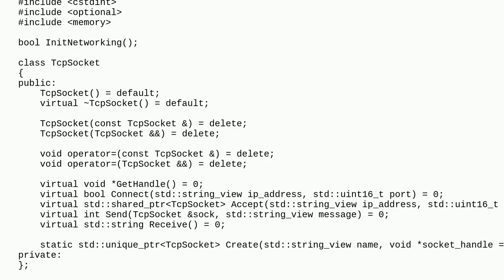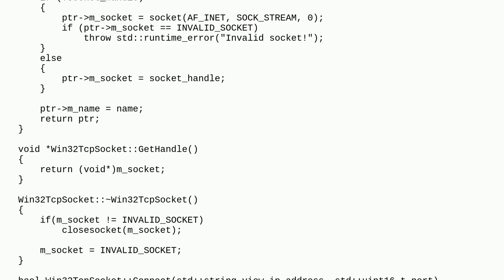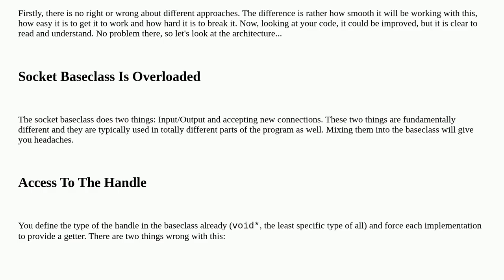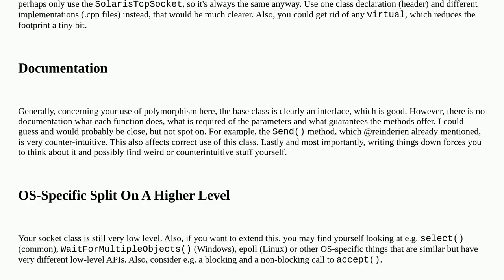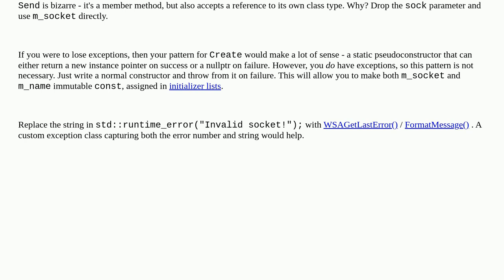Codereview: TCP socket base class and Winsock implementation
TCP socket base class and Winsock implementation

A special thanks goes out to the awesome community

  c++17 error-handling c++ portability